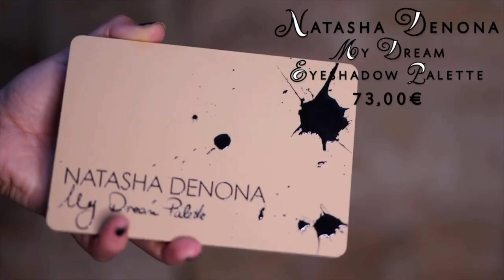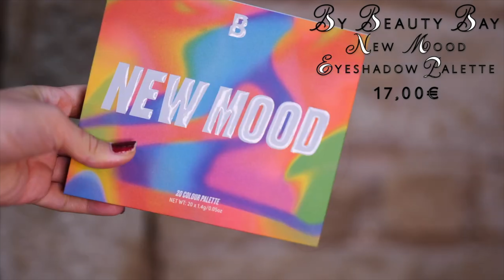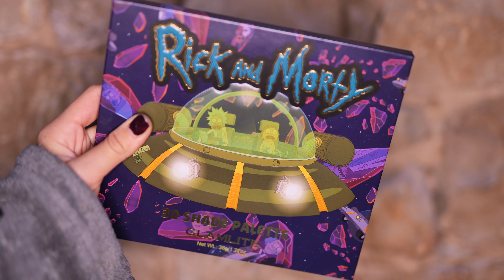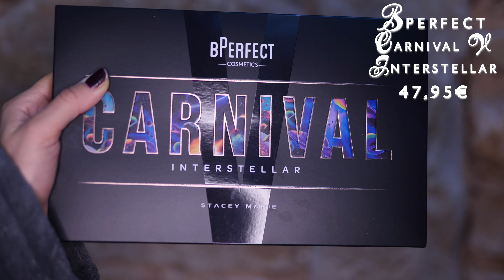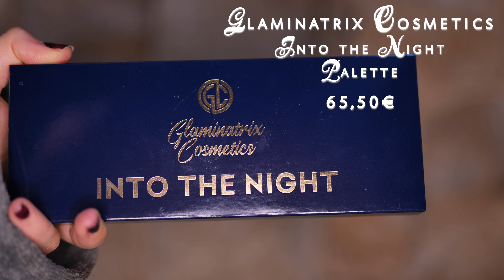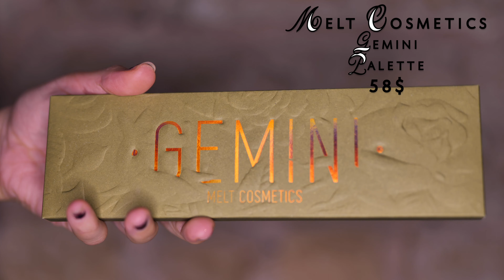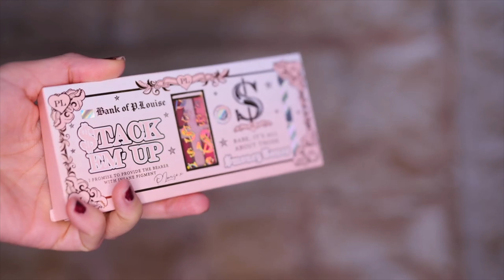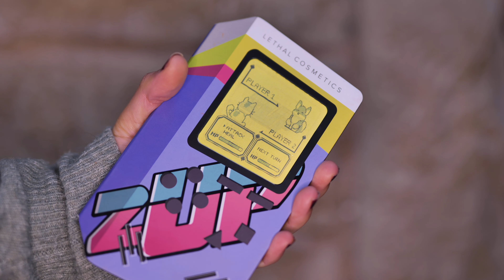⚡️TAG PALETTE Nicole vous dit tout ! ⚡️ Le Bilan de Nicole part.1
Pour plus d'informations cliquez sur « voir plus » !!

Bienvenue dans cette nouvelle vidéo de la chaîne !

[LISTE DES QUESTIONS HANDLER]

1: LA PALETTE QUE JE PORTE LORS D'OCCASIONS SPÉCIALES ?
2: LA PALETTE QUE J'AIME MAIS TROP RÉPÉTITIVE ?
3: LA PALETTE DONT J'EN AI EU POUR MON ARGENT ?
4: MA MEILLEURE AFFAIRE ?
5: LA PALETTE QUE JE VOUDRAIS PLUS GRANDE ?
6: LA PALETTE DONT JE DÉTESTE LE PACKAGING
7: TA PALETTE DE REVE AVEC TES FARDS MONOS DE TA COLLEC ?
8: LES 2 PALETTES QUE J'AIME COMBINER ENSEMBLE ?
9: UNE GRANDE PALETTE QUE JE VOUDRAIS PLUS PETITE ?
10: LA PALETTE QUI M'A LE PLUS DÉCU ?
11: LA MARQUE QUE J'ACHETERAI JAMAIS ?
12: SI JE DEVAIS GARDER QU'UNE SEULE PALETTE ?
13: LA PALETTE QUI ME RESSEMBLE LE PLUS ?
14: LA PALETTE DONT JE POURRAI ME DÉBARASSER ?
15: LA TENDANCE QUE JE DETESTE ?
16: LA PALETTE QUI M'A LE PLUS SURPRIS ?
17: MON DERNIER ACHAT MAKEUP ?
18: LA MARQUE QUE JE N'UTILISE PAS SEREINEMENT ?
19: LA PALETTE QUE JE REGRETTE D'AVOIR ACHETÉ ?
20:LA PALETTE QUE J'AIMERAI REUTILISER (MAIS PAS LE TEMPS) ?

LES QUESTIONS  DU TAG DE MICKAMRL :

- La palette qui a le meilleur packaging
- La palette qui a la meilleure pigmentation
- La palette la plus polyvalente
- La meilleure palette pour voyager
- Combien de palette as-tu ?
- Les meilleurs noms de teintes
- La palette la moins utilisée
- La palette la plus utilisée
- La palette que j’adoooooooore
- Si je devais garder qu’une seule palette
- Une palette pour les occasions spéciales
- La palette qui m’a le plus déçu
- La tendance palette que je déteste
- La palette qui me ressemble le plus/la palette que j’aurais pu concevoir
- La palette qui m’a le plus surpris
- La palette que je regrette d’avoir acheté
- La marque que j'acheterais jamais
- Ma meilleure affaire palette
- La palette que je voudrais plus grande
- Mon dernier achat palette
Matériel Tournage
Objectif : 50mm f/1.4 – Sigma Art
Micro : Rhodes
Logiciel de Montage : Final Cut Pro X
Miniature : Photoshop 2022

Palettes Mentionnées dans cette Vidéo :
Nouveau Palette - Anastasia Beverly Hills
Rosé All Play - Physicians Formula
My Dream Palette - Natasha Denona
Muse Palette - Cosmic Brushes
Mothership IX Huetopian Dream - Pat Mc Grath
Planet Spirit Palette - Oden's Eyes
New Mood - Beauty Bay
Together We Shine - Zoeva
Together We Grow - Zoeva
Rick and Morty - Glamlite
Reign Palette - Bperfect
Sickly Sweet - Blendbunny Cosmetics
Carnival V Interstellar - Bperfect
Girl Talk - Trixie Cosmetics
Mini Orgy - Jeffree Star Cosmetics
Golden Age - Beauty Bay
Into The Night - Glaminatrix
Pretty Grunge - Huda Beauty
Ultimate Rainbow Palette - Nyx Cosmetics
Ultimate Queen Palette - Nyx Cosmetics
Cosmos Palette - Anastasia Beverly Hills
Gemini Palette - Melt Cosmetics
Mission Triple X - Martine Cosmetics
Stack'Em Up - Plouise
Marion Caméléon x Sephora Volume 1
Mini Starlette - Natasha Denona
1988 - Martine Cosmetics
Norvina Vol.6 - Anastasia Beverly Hills
2Up Palette - Lethal Cosmetics